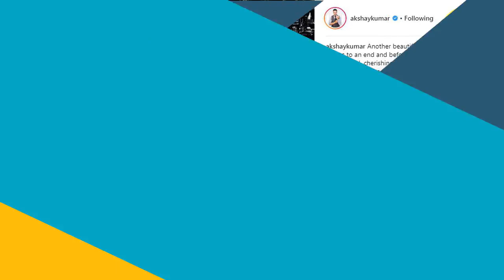Sister Nitara hides from cameras making big bro Aarav Bhatia smile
Nitara began to feel shy and tried to hide behind her Mommy  and the Mom-son duo were all smiles looking at the little one playing hide-n-seek with cameras.